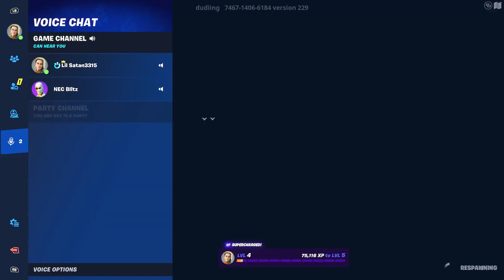LIL SATAN plays FORTNITE MINI-GAMES (EP. 2) - "Bad CARMA"